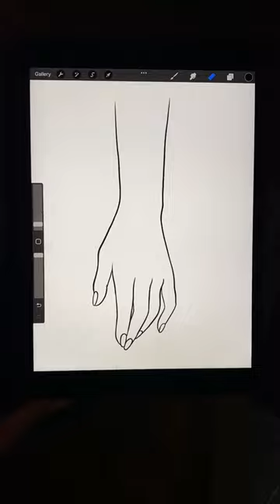Rosary bracelet tattoo design